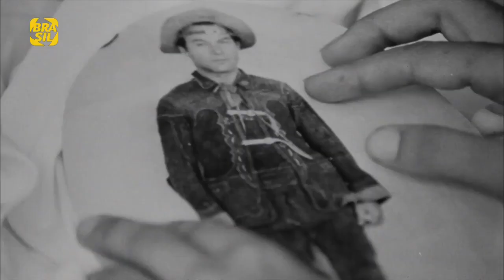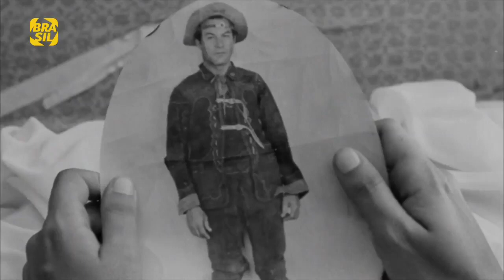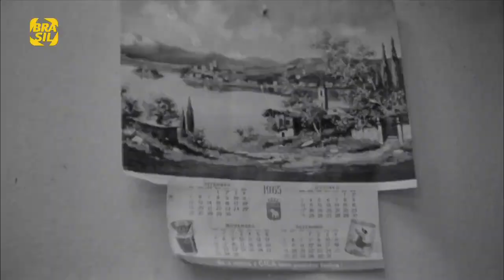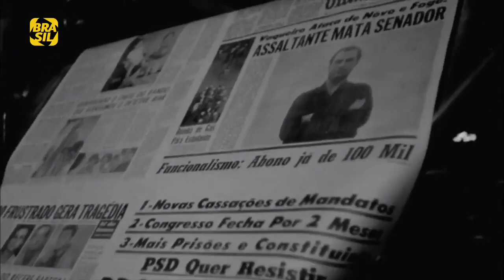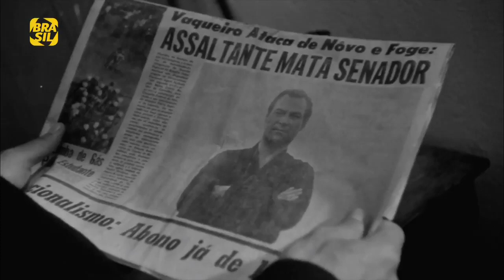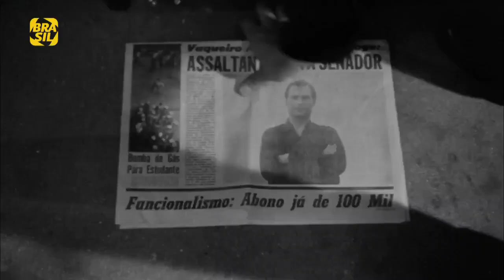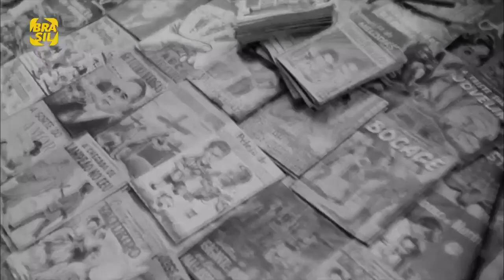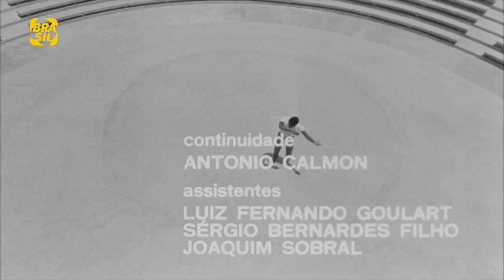A grande cidade.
Filme brasileiro: A GRANDE CIDADE. (1966)

A GRANDE CIDADE é um filme brasileiro de drama de 1966, dirigido por Cacá Diegues. O subtítulo é "As aventuras e desventuras de Luzia e seus 3 amigos chegados de longe". Músicas de Heckel Tavares, Ernesto Nazareth, Villa Lobos e Zé Kéti  (compositor do tema "A grande cidade"). Direção musical de Moacir Santos e produção de Zelito Viana.

Antes dos letreiros, há um preâmbulo com cenas do Rio de Janeiro e a apresentação de Antonio Pitanga, que fala da cidade e de seus habitantes. A seguir, a história se desenrola dividida em partes, centradas num dos quatro personagens principais cujos nomes aparecem em cada início.

LUZIA
A alagoana de 19 anos Luzia chega ao Rio de Janeiro carregando apenas uma mala, e vai ao morro da Mangueira, em busca de seu noivo Jasão, que viajara tempos atrás prometendo buscá-la. Numa feira de rua, ela chama a atenção do despreocupado malandro Calunga (nascido na Bahia), que passa a ajudá-la. À noite ela volta para a Mangueira e vê Jasão, mas o homem foge dela. Calunga então a leva para morar numa construção onde trabalha o pedreiro Inácio, também nordestino.

JASÃO
Jasão se revela como o assaltante e assassino conhecido como Vaqueiro. Ele chama Luzia para morar com ele, mas logo depois mata um senador e a polícia toda o persegue, obrigando-o a fugir e deixando Luzia à espera, novamente.

INÁCIO
Luzia e Inácio se tornam amigos e o pedreiro lhe conta sua vontade de voltar para o sertão. Luzia flerta com ele mas logo se esquece disso quando Calunga a avisa que Jasão voltou e a espera na Estação das Barcas.

CALUNGA
Calunga descobre que a polícia arma uma emboscada para Jasão e tenta retirar Luzia dali, mas a moça insiste em ficar com o amado até o fim.

BRASIL

1966 •  p&b •  80 min
Direção  Cacá Diegues
Roteiro  Cacá Diegues
Leopoldo Serran
Elenco  Anecy Rocha
Leonardo Villar
Antonio Pitanga
Gênero  drama
Idioma  português

Elenco

Anecy Rocha...Luzia
Leonardo Villar...Jasão / Vaqueiro
Antonio Pitanga...Calunga
Joel Barcellos...Inácio de Loyola
Sérgio Bernardes
Hugo Carvana...Pereba
José Cruz Júnior...pivete
Jofre Soares...Lourival
Embaixador...predicador
Gustavo Dahl
Maria Lúcia Dahl...mulher, patroa de Luzia
Arnaldo Jabor
Zé Keti...compositor
Francisco Santos...detetive
Luiz Carlos Maciel...marido, patrão de Luzia
Luíza Maranhão (aparição como freguesa na feira)
David Neves
Olívia Pineschi...Odalisca (nos letreiros, Olivia)